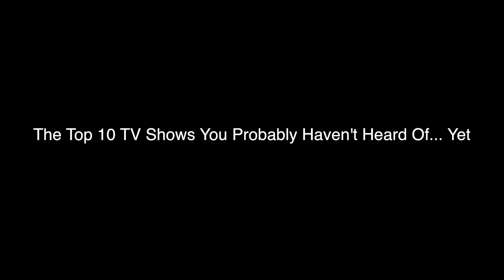VLOG-The Top 10 TV Shows You Haven't Heard Of Yet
Aidan Glendon '17